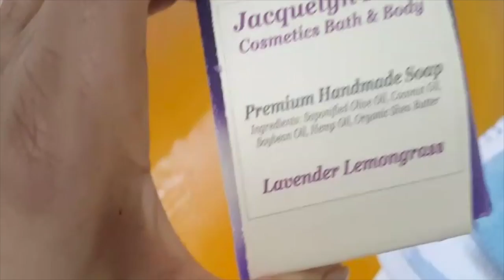How to Prepare the Perfect Bath 2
This video is about How to Prepare the Perfect Bath 2